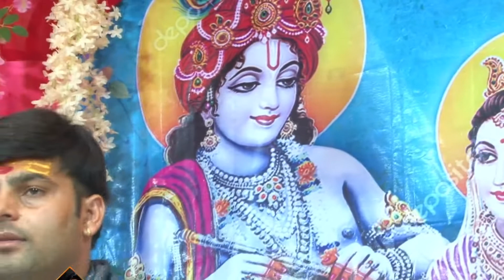पांडव पुत्रों का वध किसने किया था KISNE VADH KIYA THA PANDAO PUTRO KA आचार्य श्री जयप्रकाश तिवारी जी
Its the official Youtube channel Account of JAY PRAKSH TIWARI Visit the channel for every information regarding him and to get updated with all upcoming Program, Shrimad Bhagwat Katha, Ramayan Path, Geet Path, Live Shri Ram Katha, Shiv Katha & Shri Hanuman Kathas shows.

आचार्य श्री जयप्रकाश तिवारी जी महाराज के श्रीमुखारबिन्द
Warning : कृपया आप हमारे गाने को अपने चैनल या किसी और प्लेटफार्म पर अपलोड न करें ! फिर बाद में आपको कोई भी गलती सुधारने का मौका नहीं दिया जायेगा । धन्यवाद